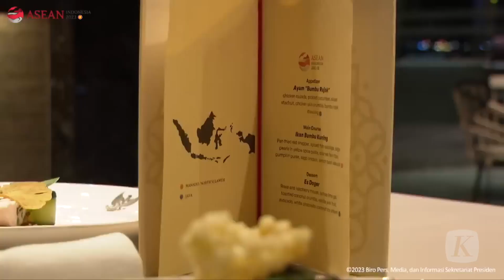Presiden Jokowi Ungkap Harapan ASEAN Makin Kuat dan Mampu Hadapi Tantangan Global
KTT Ke-42 ASEAN yang digelar di Labuan Bajo pada 9-11 Mei 2023 ini sekaligus menjadi momentum mengenalkan keindahan alam salah satu destinasi super prioritas di Indonesia.